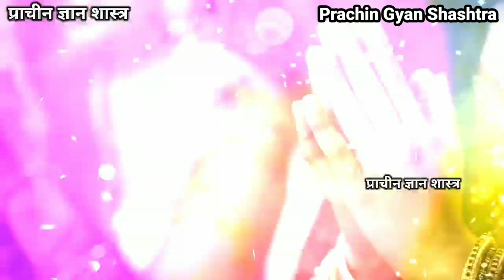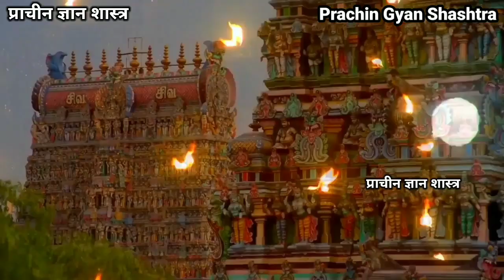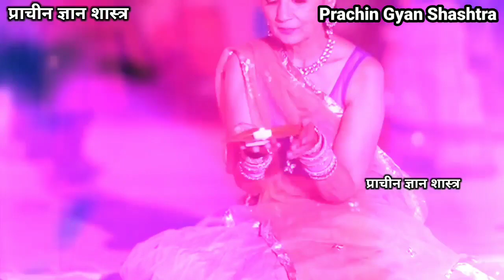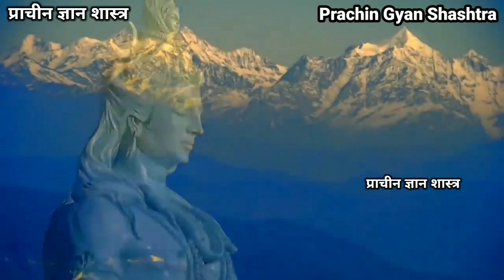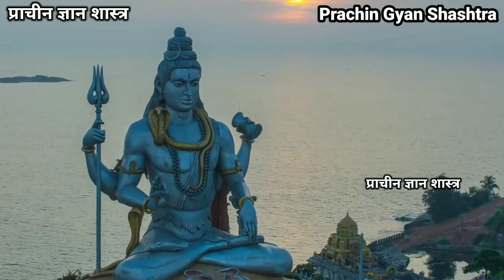14 अगस्त सावन के छठे सोमवार क़र लेना नंदी बाबा का उपाय सावन में सारीं मनोकामनाएं पूरी हो जाएँगी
14 अगस्त सावन के छठे सोमवार क़र लेना ये तुलसी और नंदी बाबा का उपाय सावन में सारीं मनोकामनाएं पूरी हो जाएँगी